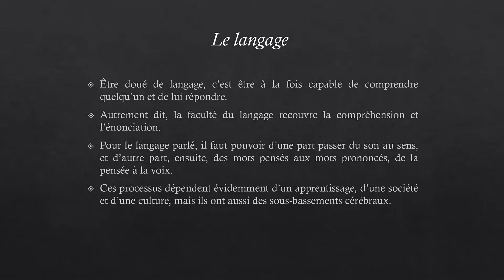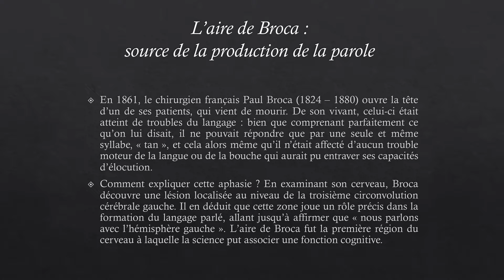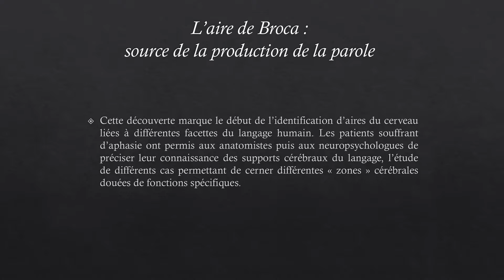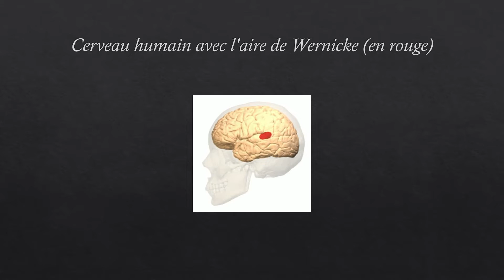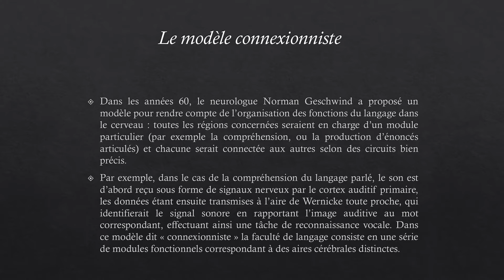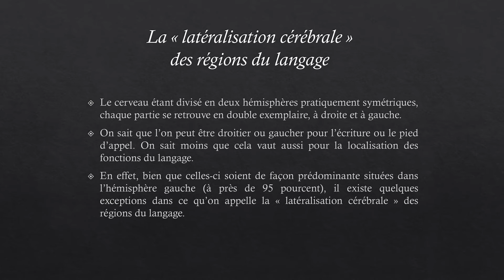Psycholinguistique : Les aires du langage (Les fonctions cognitives du cerveau)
- Le langage
- L’aire de Broca : source de la production de la parole
- L’aire de Wernicke : source de la compréhension du langage
- Deux aires qui communiquent
- Le modèle connexionniste
- La « latéralisation cérébrale » des régions du langage

- Vidéo réalisée par BT@  2023